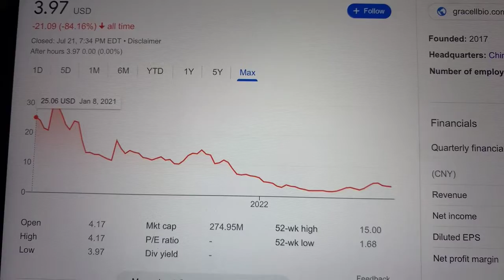🔴 Gracell Biotechnologies Inc. GRCL Stock Trading Facts 🔴